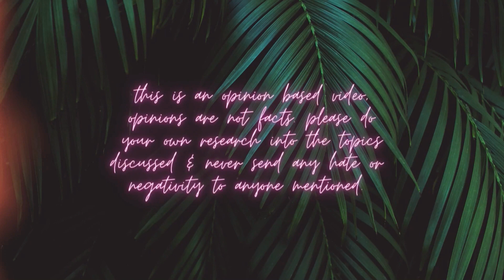“I TALKED ABOUT THAT BEFORE ANYONE ELSE” COMMENTARY CHANNELS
Let’s talk about the “I saw it first” YouTubers, specifically within the commentary space.